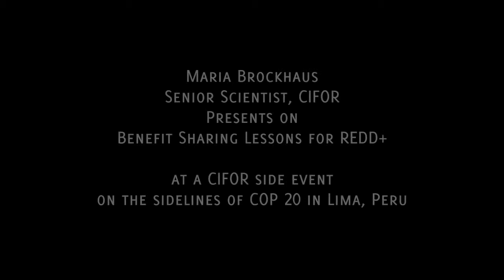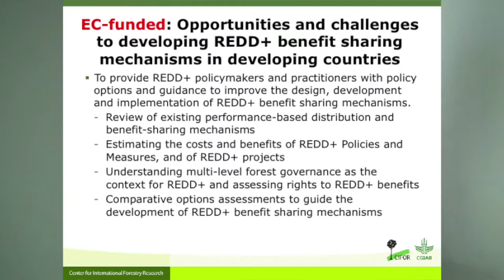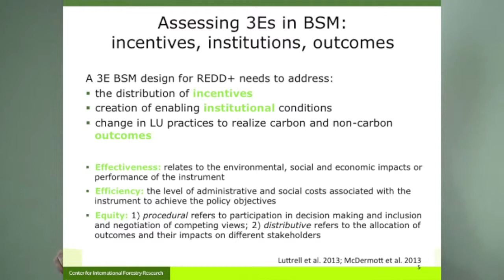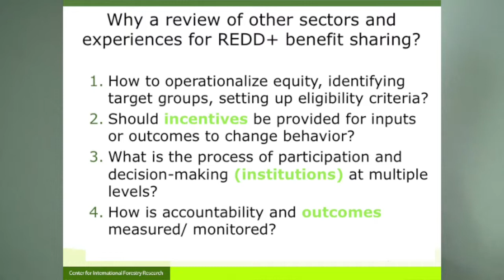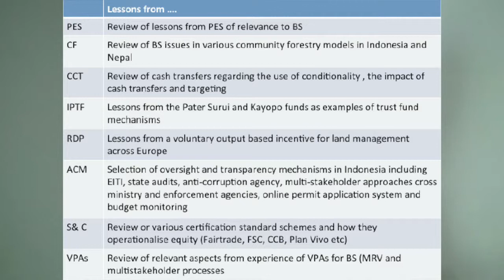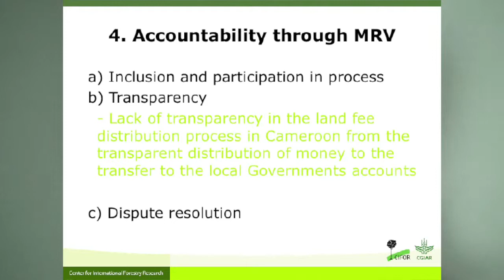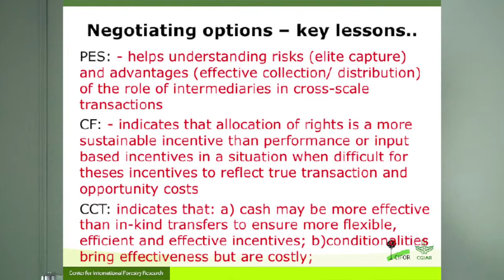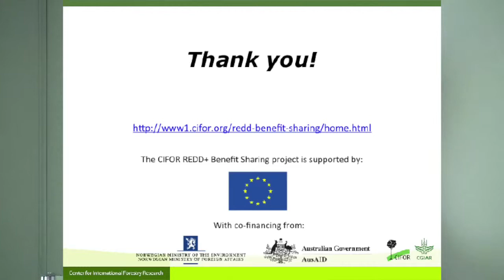Maria Brockhaus: Presentation on Benefit Sharing lessons for REDD+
Maria Brockhaus, Senior Scientist, CIFOR, presents at the CIFOR side event "Benefit and Burden Sharing in Forest Policies and REDD+" - held on the sidelines of COP 20 in Lima, Peru.

The event addressed the benefits and costs associated with forest conservation initiatives across multiple countries, and their equity implications. It built on results gathered from an ongoing multi-year European Commission-funded project aimed to provide policy options and guidance to improve the design, development, and implementation of REDD+ benefit sharing mechanisms.